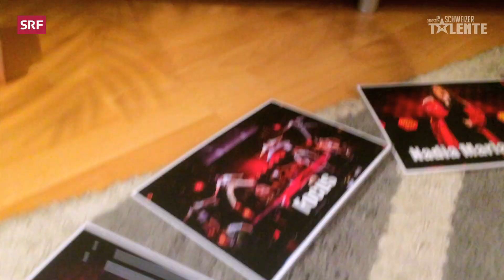Orakel von Redaktionshund Wolle fürs grosse Finale | DGST | SRF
Kurz vor der Entscheidung live aus Kreuzlingen tippt DGST-Maskottchen Wolle auf seinen ganz persönlichen Favoriten fürs Finale...